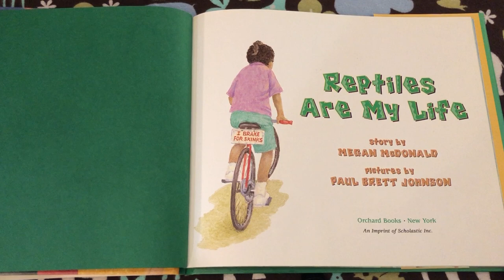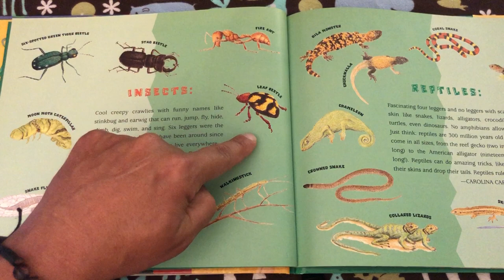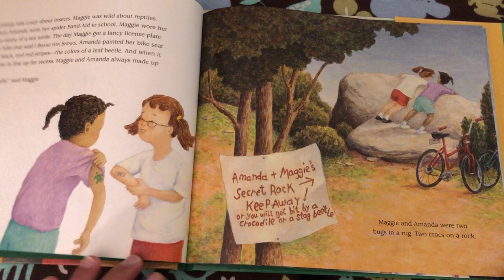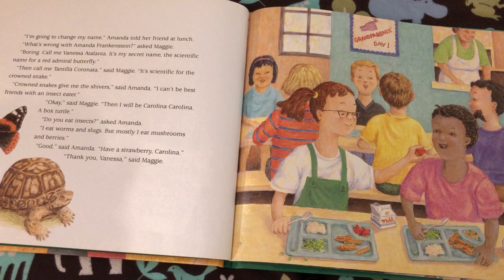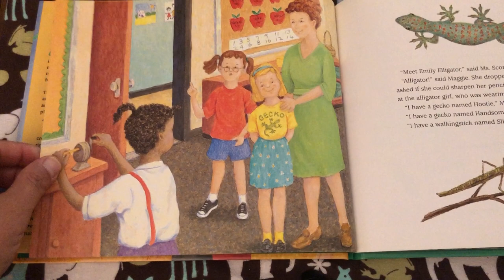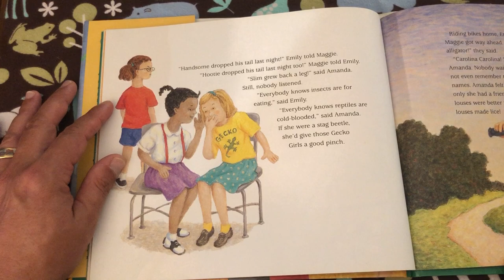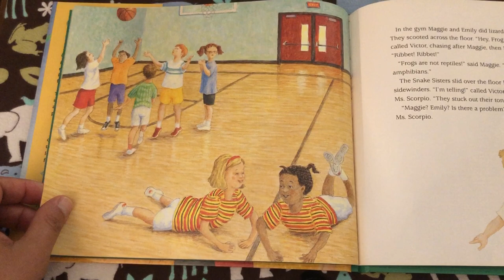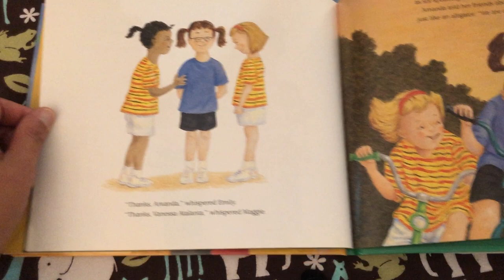Read Aloud Friendship/Nature: Reptiles Are My Life by Megan McDonald & Paul Brett Johnson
Mr. Velez reads Reptiles Are My Life by Megan McDonald & Paul Brett Johnson.  What will two friends, one who loves reptiles, one who loves insects, do when a new reptile-loving student joins their class?